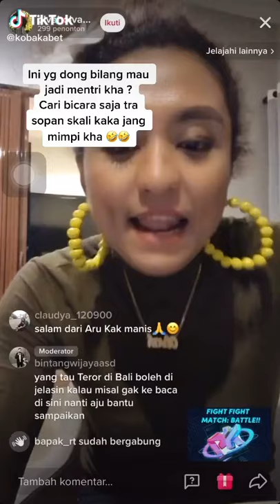Video Viral Papua || Olvah Alhamid